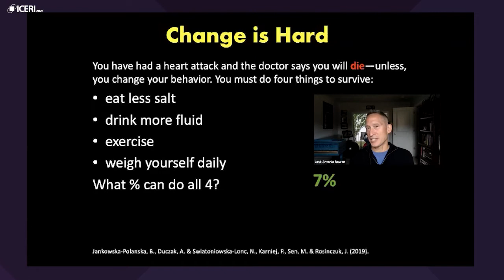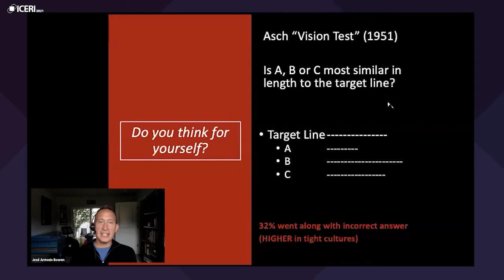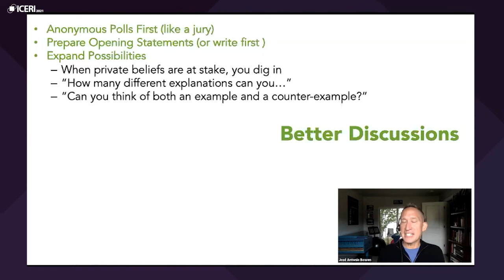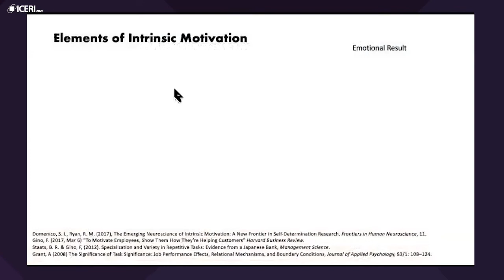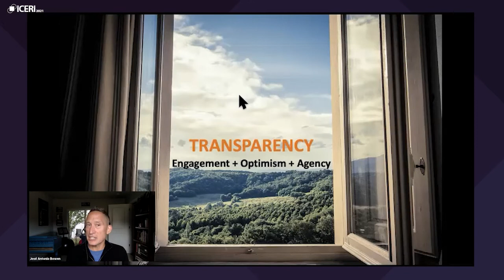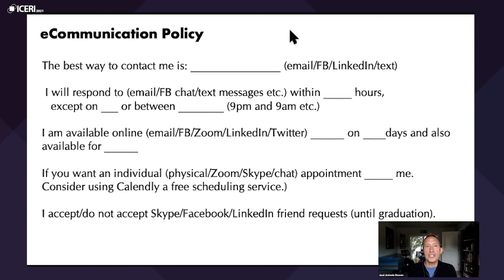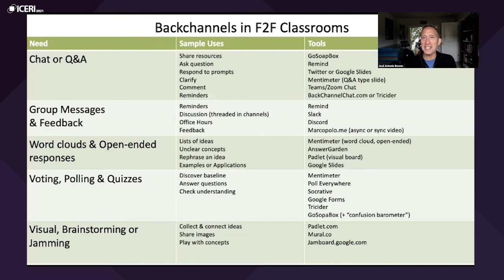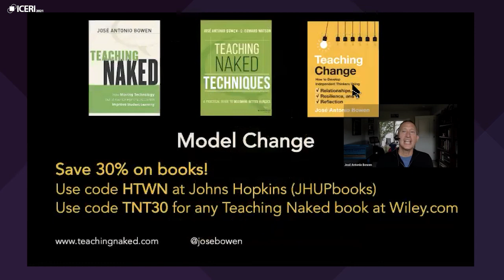ICERI2021 - José Antonio Bowen. Teaching Change with a New 3Rs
ICERI2021 Keynote Speech